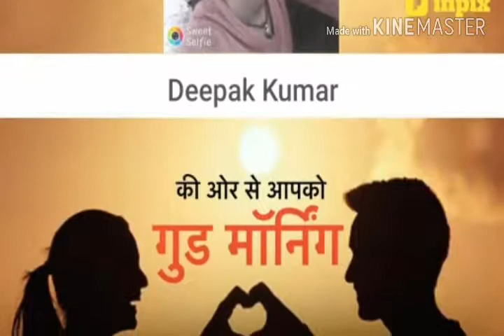Socha Hai Ki Tumhe Koi Rasta bhulaye